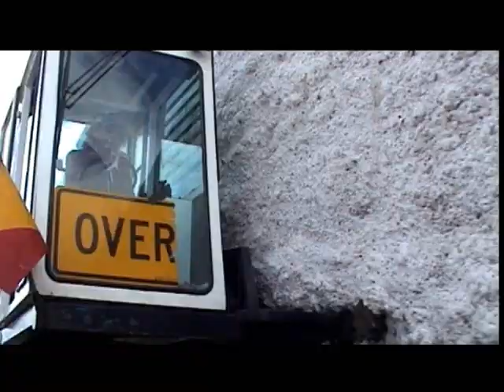Jeff Brown - Mate I'm Feeling Lucky "Offical Video Clip"